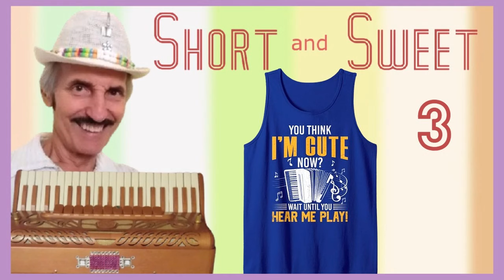AMAZING Accordion Music - The Happy Wanderer ... by Smilin' Jack.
Short & Sweet ... with Smilin' Jack - Episode 3